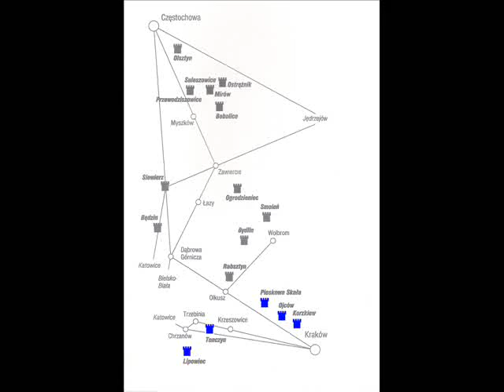SZLAKIEM ORLICH GNIAZD part 2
Teledysk przedstawia efekt  3-dniowej wyprawy fotograficznej Szlakiem Orlich Gniazd po zamkach i ruinach  kamiennych zamków  na Jurze Krakowsko-Częstochowskiej, odbytej w dniach 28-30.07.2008. Proszę pamiętać, że do niektórych miejsc trudno jest się dostać, bo teren jest prywatny (Suleszowice), miejscowi szczególnie młodzież nie ma pojęcia o swoich zabytkach a w trzech przypadkach nazwa zamków jest zupełnie inna niż miejscowość w której się znajduje - zamek Tenczyn (RUDNO), zamek Lipowiec(WYGIEŁZÓW), zamek Bąkowiec (MORSKO). Człowiek odchodzi szybko, kamienny zamek wolniej ale dla jednego i dla drugiego czas jest nieubłagany. Dobrze, że są jeszcze ludzie, których stać na ratowanie niektórych z nich i nie jest istotne z jakich pobudek to czynią. Nie wiem czy starczy czasu na ratowanie Bydlina, Smolenia, Tenczyna czy Przewodziszowic. W tle zaprezentowano muzykę Lizy Gerrard z płyty „The Silver Tree" oraz chóru Benedictine Monks of St.Michael's z płyty „Gregorian Chants" - Liso dziękuję Ci za muzykę.